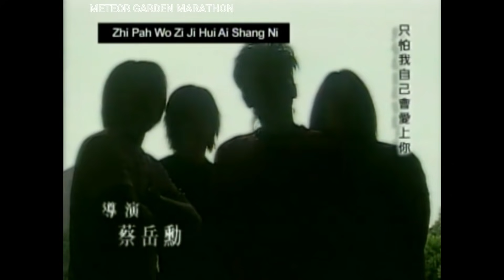Meteor garden 2001 Episode 55 Tagalog Dub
Meteor Garden (2001) HD Remastered

Starring

Barbie Hsu  as  Shan Cai

Jerry Yan   as  Dao Ming Si

Vic Chou    as  Hua Ze Lei

Ken Zhu     as  Xi Men

Vanness Wu  as  Mei Zuo